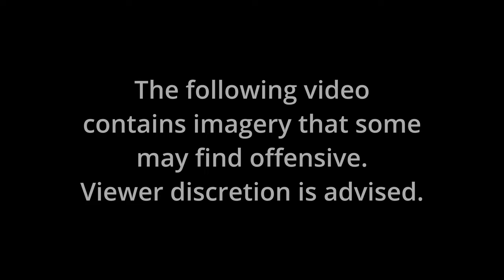Painted Trains of Madison 01-27-2024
CAMERA: BMPCC-OG
GOPRO:Hero8

51 Miles